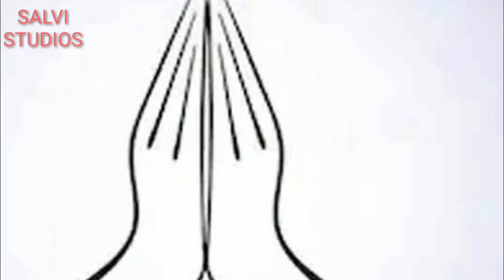5 Most Beautiful Transgenders of Pakistan, tik tok pakistani girl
ये है पाकिस्तान की सबसे सुंदर किन्नर, most beautiful transgender of pakistan,